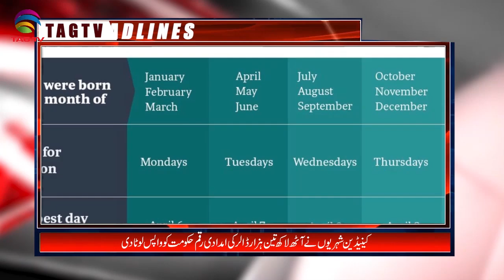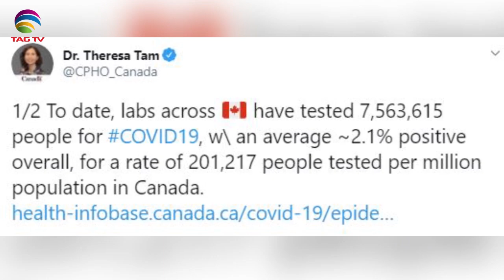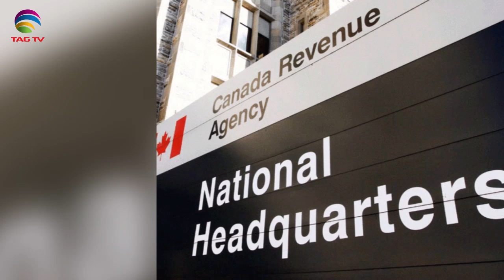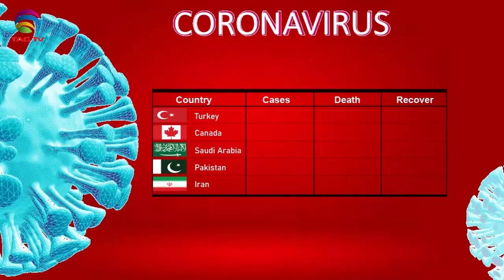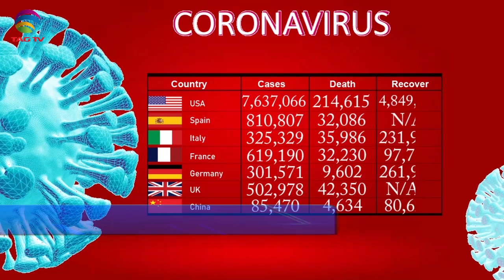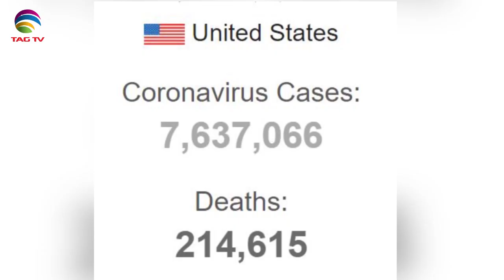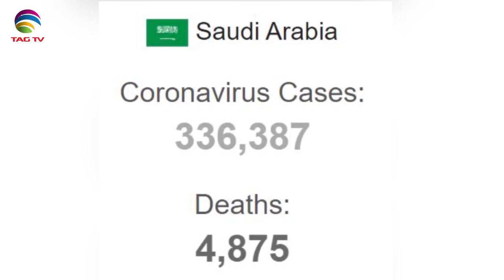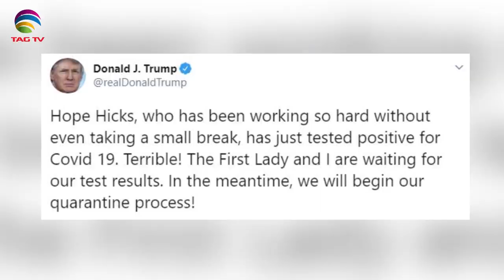Canadian & International News Bulletin in Hindi/Urdu - October 05, 2020